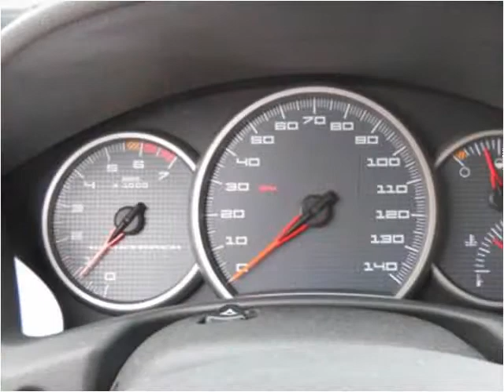2004 Pontiac Grand Prix Used Cars Memphis TN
This 2004 Pontiac Grand Prix is available from AutoMax of Memphis.